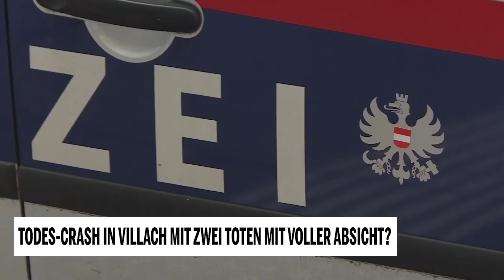2 Tote: Todes-Crash in Villach mit voller Absicht?